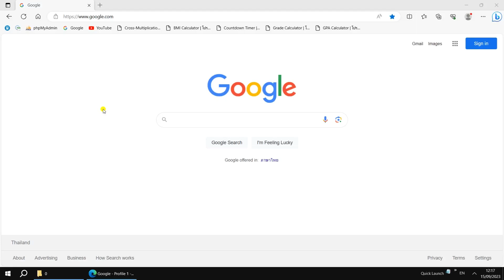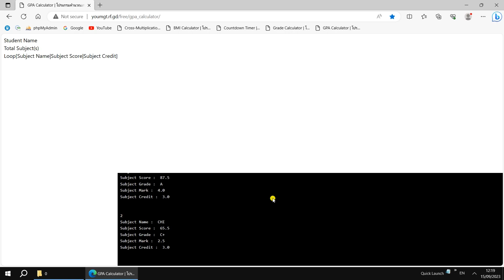For Free Use! | Utilities Programs